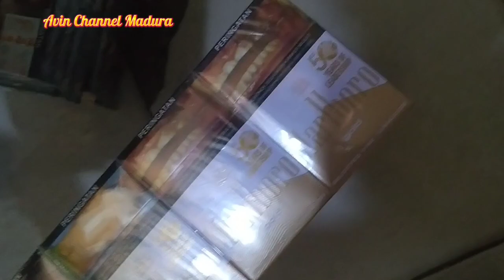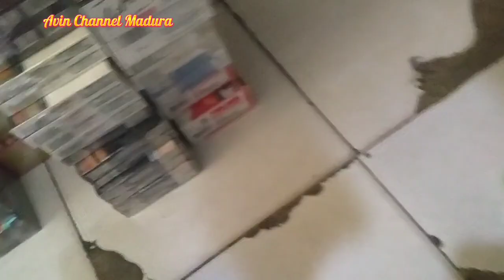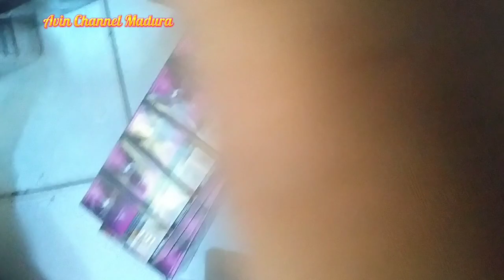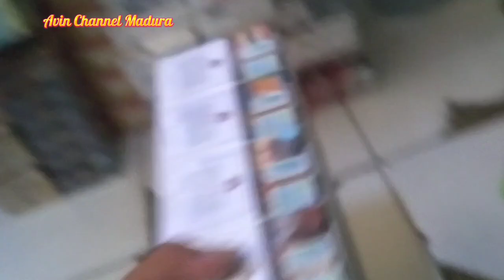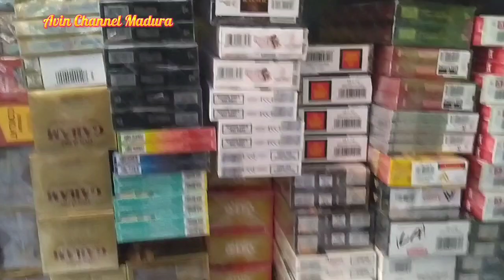Stok Rokok Untuk Lebaran Supaya Tetap Jualan Karena Agen Sudah Nutup Semua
Semoga bermanfaat